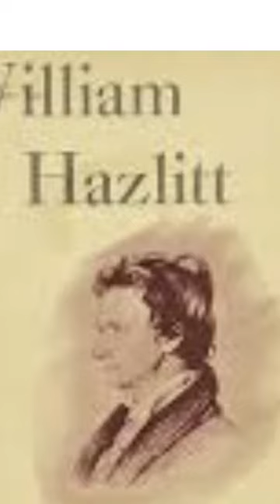William Hazlitt quote